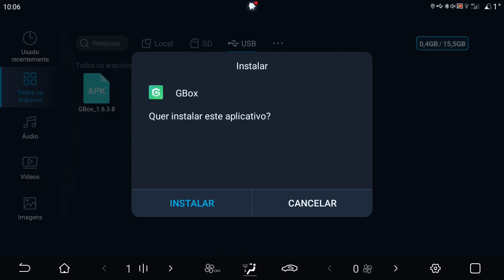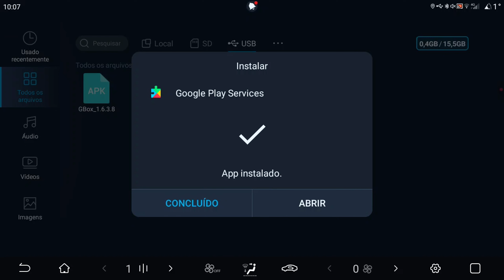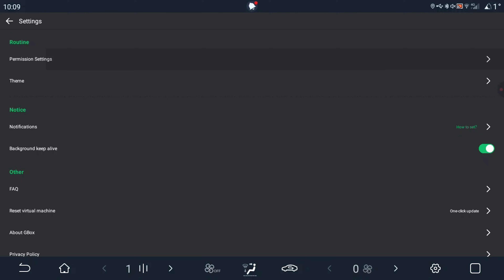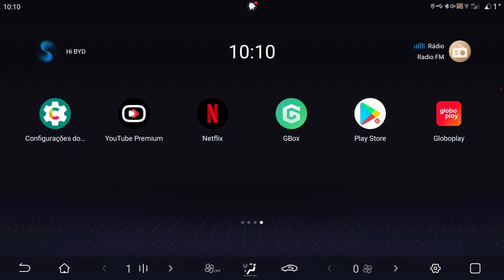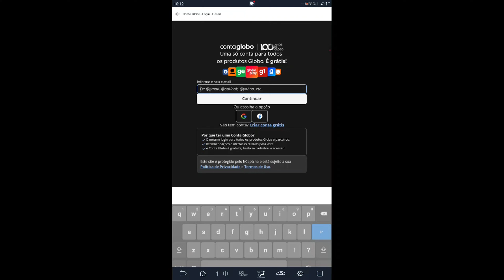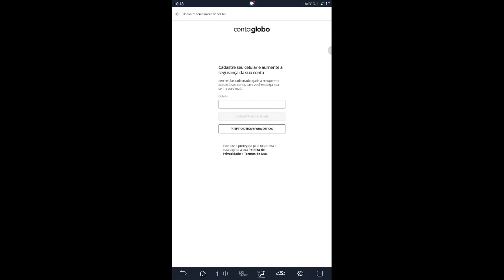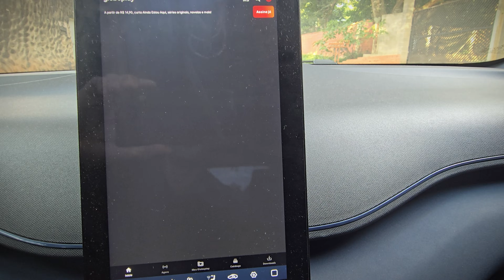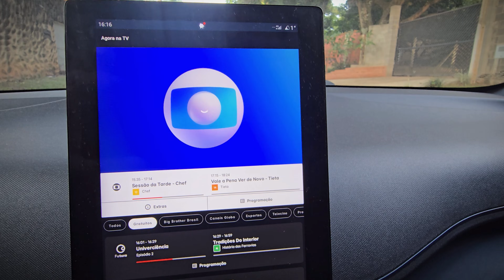Instale Globoplay em sua Multimidia BYD / Android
📍 Tutorial passo a passo para instalação Globoplay em multimídias Android / BYD

⚠️ *O Aplicativo Globoplay tem mostrado instabilidade e algumas versões não funcionam mais, vale ficar atento ao grupo onde posto sempre as novidades.*

💾 *Capítulos*
1:20 - Instalação Gbox
2:11 - Instalação Play Store
2:27 - Instalação Play Service
2:43 - Instalação Globo Play
4:00 - Configuração e Clonagem Gbox / Globoplay
9:19 - Abrindo e executando o aplicativo

*Se este vídeo foi útil, nos dê uma força.* 💪👊